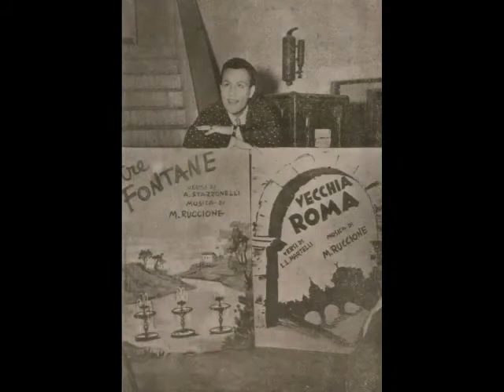Stu marciapiede 'e Napule - Claudio Villa 78 giri Vis Radio